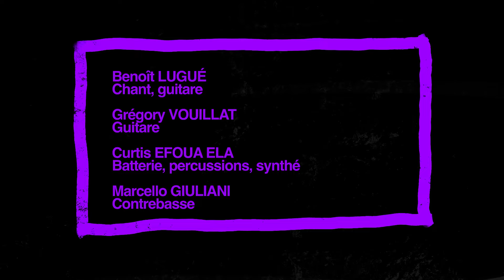KMA Sessions #17 Bakos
KMA Sessions présente BAKOS : Après la sortie d’un premier album solo instrumental en 2016 (Cycles, Absilone), Benoît LUGUÉ fonde BAKOS avec le batteur Martin Wangermée en 2017. Le duo oriente ses recherches sur la transe, en se fiant des étiquettes : post rock, pop, jazz, electro, world, tribal, psyché… La voix de Benoît porte des textes en français, ce qui achève de classer BAKOS parmi les Ovnis musicaux du moment.
BAKOS sort son premier album éponyme le 16 octobre 2020 (Giantsteps / Absilone).
En 2021, Benoît remodèle BAKOS en power trio, avec le bassiste/guitariste Grégory VOUILLAT-BUSILLET et le batteur Curtis EFOUA ELA.

Le second opus du groupe paraîtra à l’automne 2022.
KMA Sessions introduces BAKOS. After the release of a first instrumental solo album in 2016 (Cycles, Absilone), Benoît LUGUÉ founded BAKOS with drummer Martin Wangermée in 2017. The duo focuses their research on trance, relying on the following labels : post rock, pop, jazz, electro, world, tribal, psyche… Benoît’s voice carries texts in French, which completes the classification of BAKOS among the musical UFOs of the moment.
BAKOS releases its eponymous debut album on October 16, 2020 (Giantsteps/ Absilone).
In 2021, Benoît remodes BAKOS into a power trio, with bassist/guitarist Grégory VOUILLAT-BUSILLET and drummer Curtis EFOUA ELA.

The second album of the band will be released in the fall of 2022.

Set list :
Embolie : 00:11
Tarifa Tanger : 07:46
The Last Baobab : 15:50
Philosophone : 21:51
Phoenix : 28:44

Musiciens :
Benoît LUGUÉ : Chant, guitare
Grégory VOUILLAT-BUSILLET : Guitare
Curtis EFOUA ELA : Percussions, synth
Marcello GIULIANI : Contrebasse

Filmé et enregistré live AuRepaire - PARIS
Image : Raphaëlle CHOVIN,  Corentin CHANABAUD,  Pierre BOUTEAUDOU
Montage : Raphaëlle CHOVIN
Etalonnage : Damien PATOUX
Réalisation : Raphaëlle CHOVIN
Enregistrement et mixage : Marcello GIULIANI